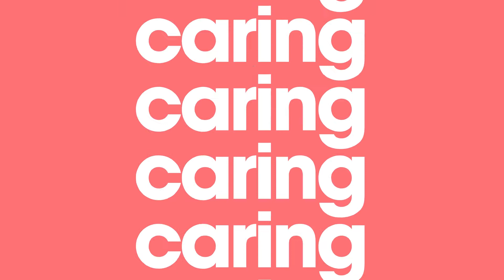Princesse tam.tam - our company